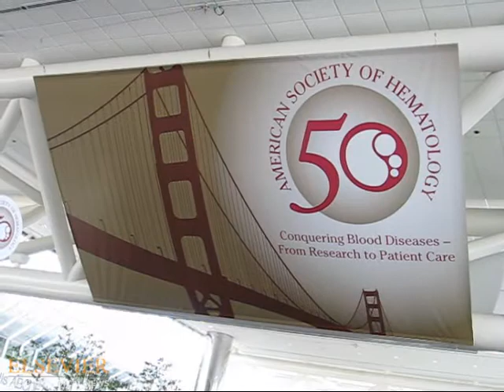Prophylaxis Cuts Thromboembolic Events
Dr. Giancarlo Agnelli discusses findings that prophylactic low-molecular weight heparin reduced thromboembolic events by half in a study of ambulatory cancer patients. Dr. J. Evan Sadler comments on the implications of this study. Jane MacNeil of Elsevier Global Medical News (EGMN) reports from the annual meeting of the American Society of Hematology.